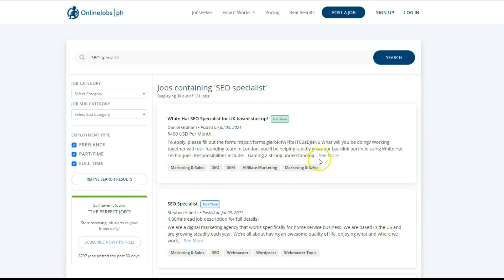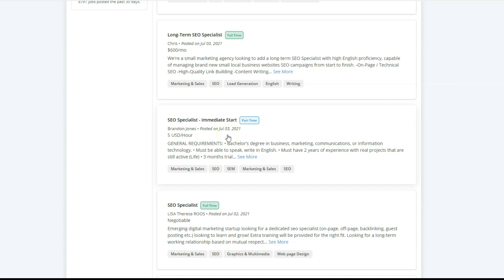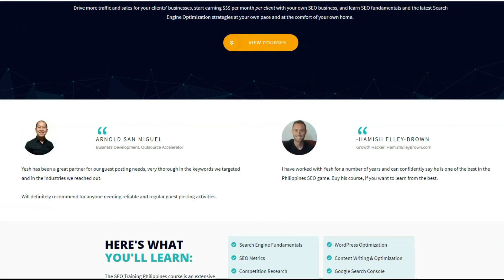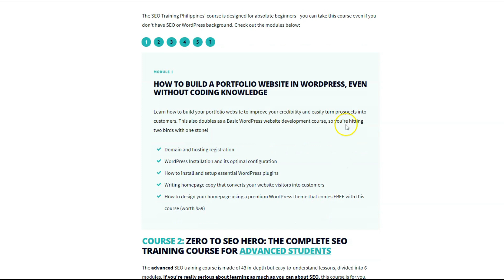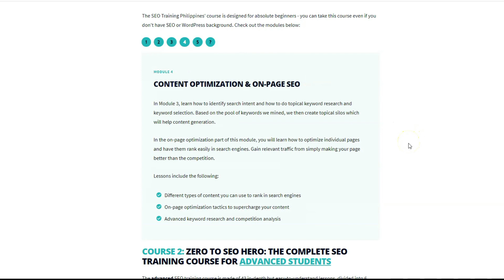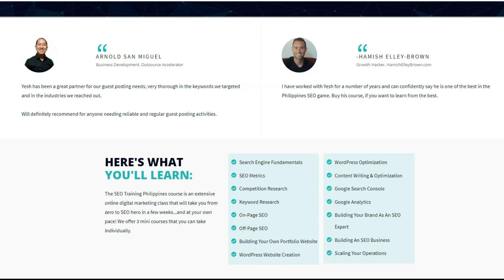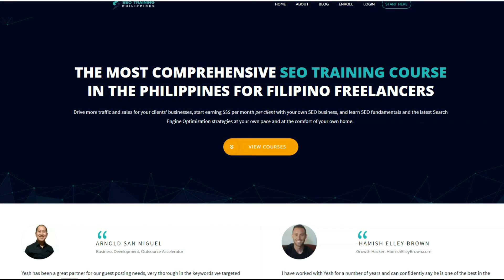SEO tutorial Tagalog - How to Become SEO Freelancer ng MABILIS!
In this video I will show you how to BECOME SEO FREELANCER FAST. SEO tutorial Tagalog for Filipino Freelancers. ⚠️❗DON'T CLICK THIS!

Video Stamps
00:00 Start
00:06 Introduction How to Become an SEO Freelancer Fast
00:45 Most Demanding Freelancing Skills
01:22 SEO Specialist Salary
03:15 SEO Training Philippines
04:59 SEO Training Philippines Course 1
05:10 SEO Training Philippines Course 2
05:19 SEO Training Philippines Course 3
08:27 🤣🤣 Bloopers 🤣🤣